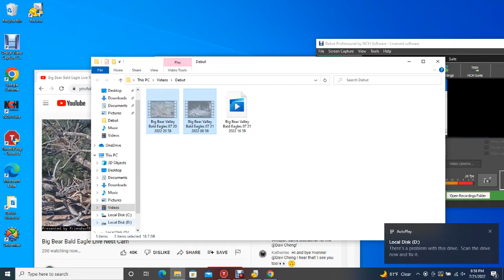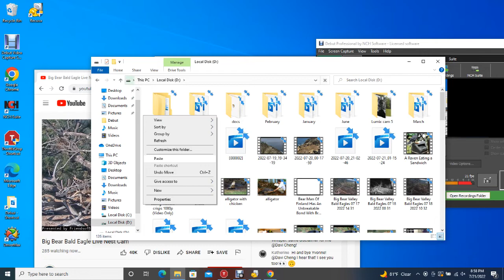BB B@1d 3@g13s 07/21/2022 16:59